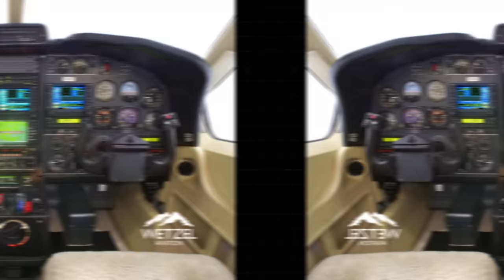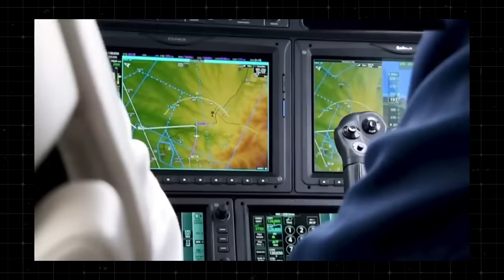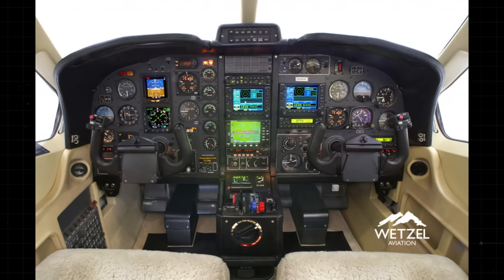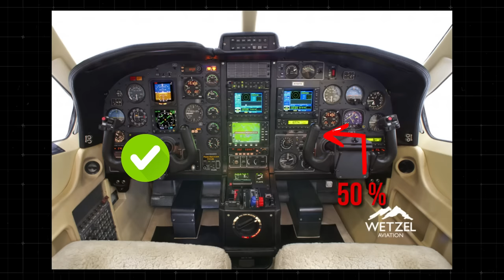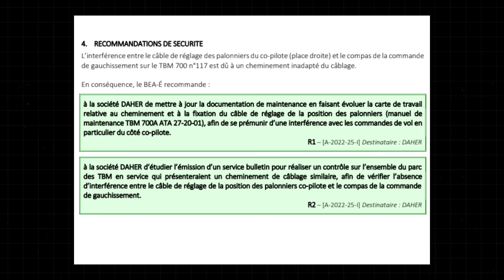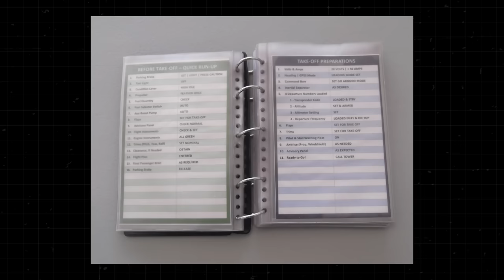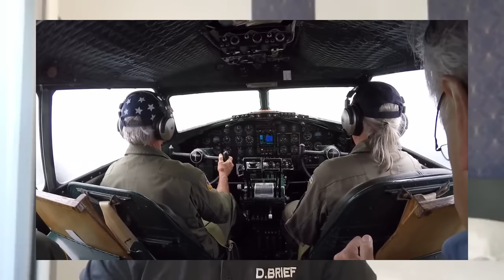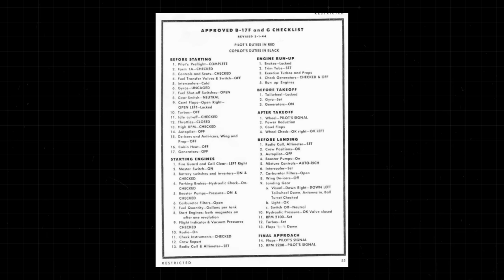LA CHECK-LIST PEUT-ELLE VOUS SAUVER LA VIE ?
00:00 INTRO
01:25 L'INCIDENT
02:25 TBM
05:05 POURQUOI L'INCIDENT ?
08:44 LA CHECKLIST
09:26 CRASH MODEL 299
11:40 DALE SNODGRASS
13:30 MY TWO CENTS
14:24 OUTRO

Monteur : Huger Valentin - VHG com